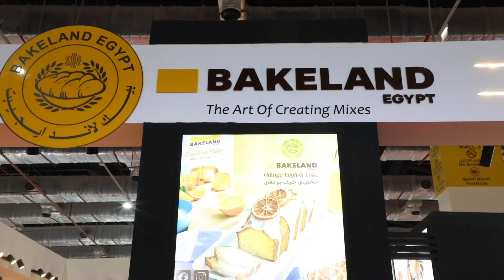في برنامج الثمرة بيك لاند للصناعات الغذائية ننتج خلطات جاهزة للمخبوزات والكيك وطرحها للفنادق